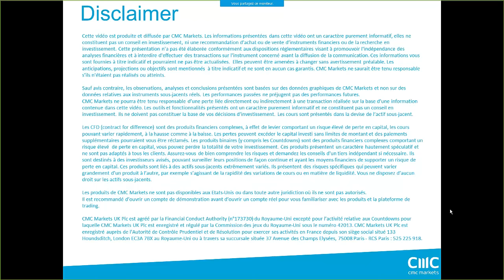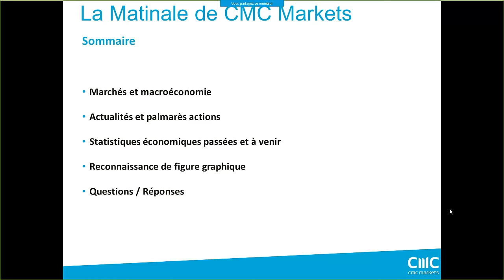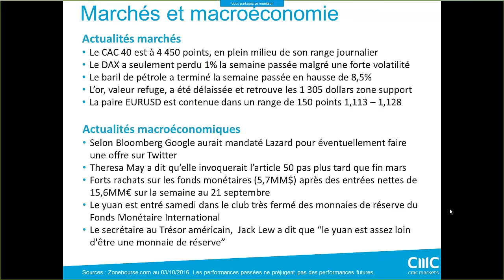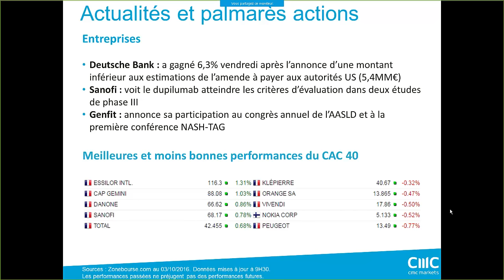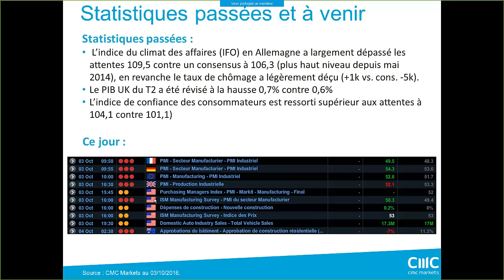La Matinale du 3 Octobre - Les PMI à l'honneur